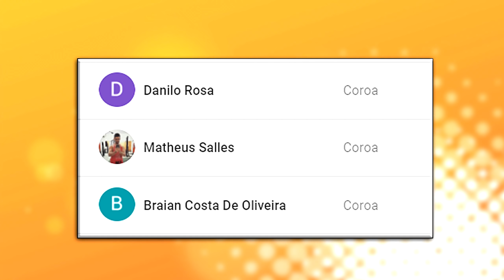SOLANDO SQUAD E SENDO HUMILDE ou não KK PUBG MOBILE